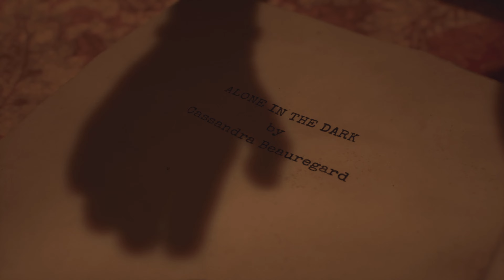ALONE IN THE DARK PROLOGUE HORROR GAMEPLAY